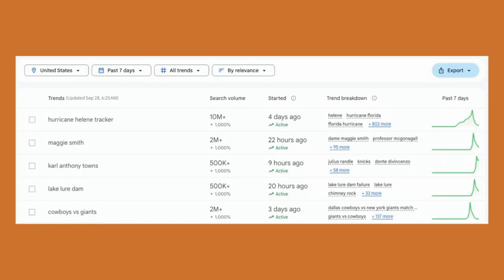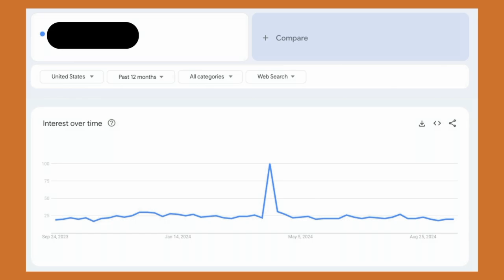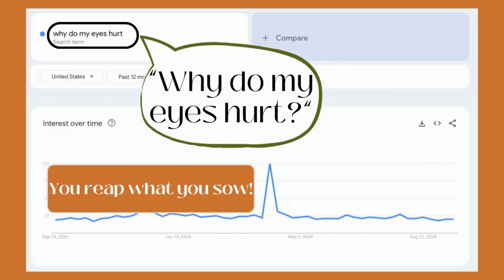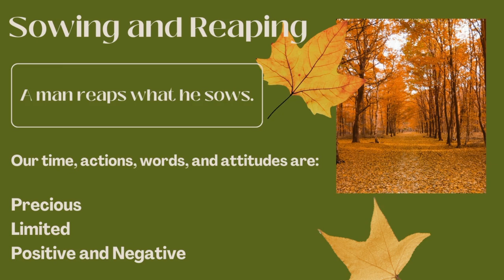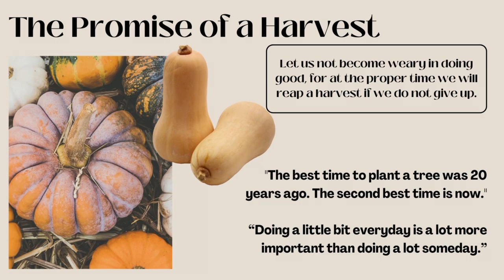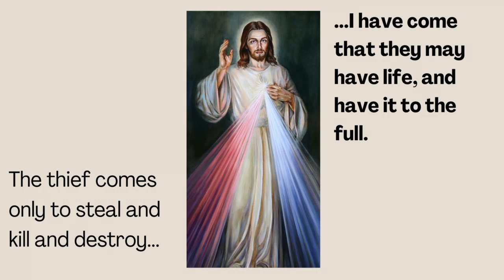Harvest Series WK 1 "Sowing Seeds of Faith" 9-29-24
Word of Life is a “come as you are” church of caring believers that functions as a family and supports all that walk through our door.
Above all we are here to PRAISE our Lord and Savior!!

Camera | (3) Panasonic FZ2500
Software | Proclaim / PowerPoint
Streaming | ATEM Mini Extreme Pro